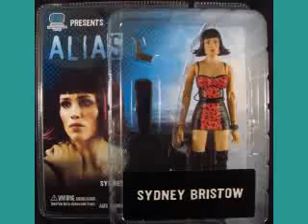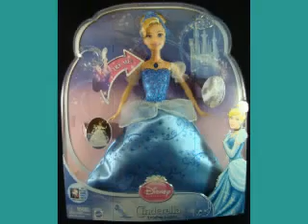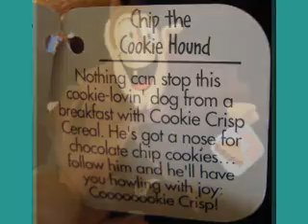BECKS BOLERO TOY SHOW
AS WE SLOWLY ENJOY THE DAY HERE IS A BRIEF INTERLUDE WITH THE TOYS THAT COME FROM IMAGINATION
“Fashion is what one wears oneself. What is unfashionable is what other people wear.
Just as vulgarity is simply the conduct of other people.
And falsehoods the truths of other people.
Other people are quite dreadful. The only possible society is oneself.
To love oneself is the beginning of a life-long romance.”
― Oscar Wilde